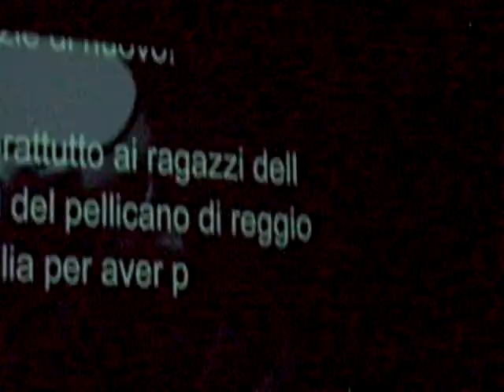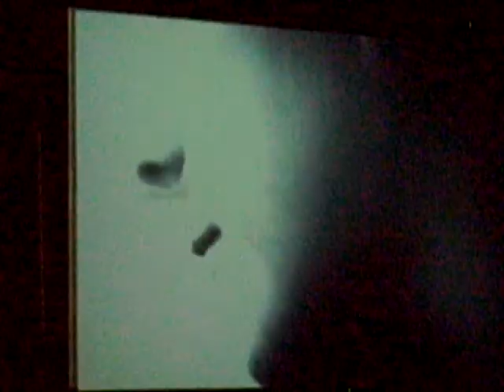muvi port royal T2120